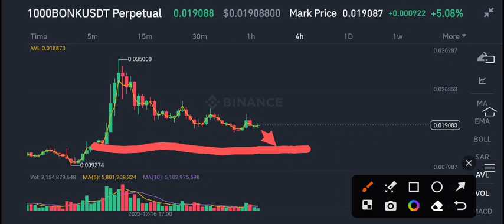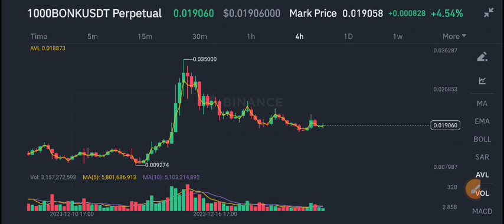Bonk coin Latest News Today! Bonk Price Prediction